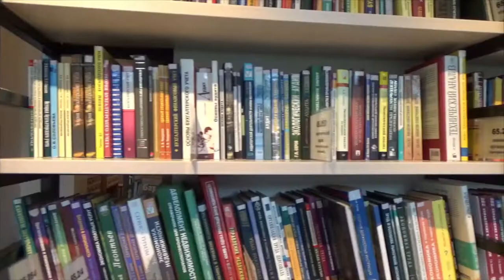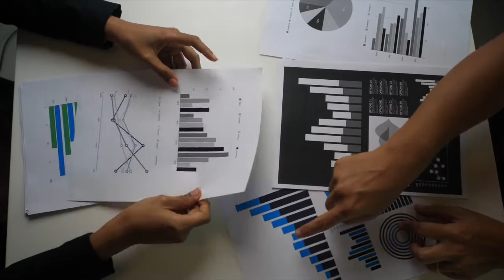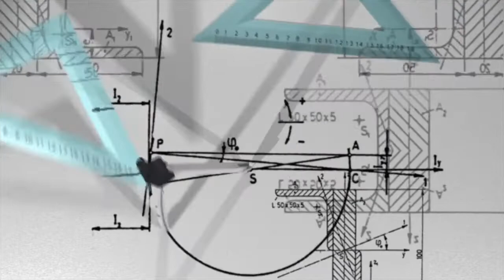Pensar la historia//Reseña Jacques Le goff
Esta es reflexión sobre las grandes lagunas y debates que se encuentran en el centro de la historia misma, dudas que han dejado sin dormir a unos y que han hecho correr ríos de tinta y papel.